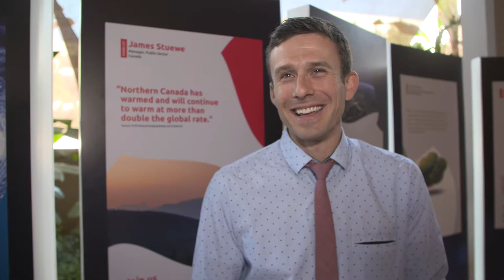WPC 2019 - James Stuewe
James Stuewe, gestionnaire au Secrétariat du Conseil du Trésor du gouvernement du Canada, revient sur les enjeux de la World Policy Conference 2019. Lors de cette 12ème édition les Young leaders s'exprimeront sur les enjeux environnementaux et climatiques.